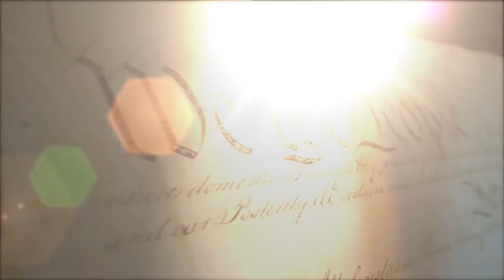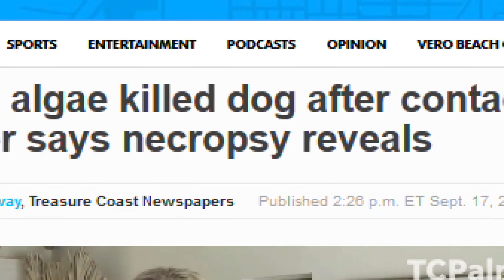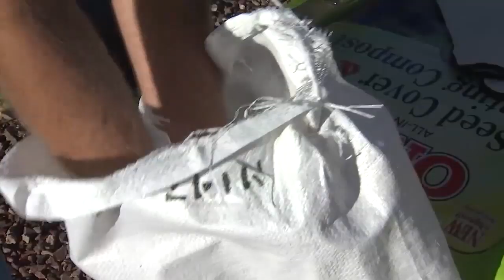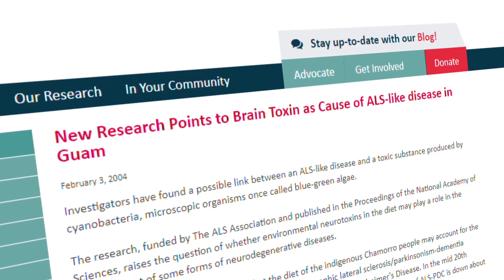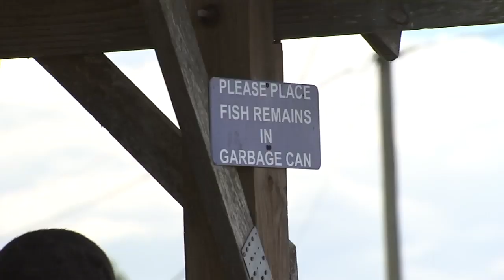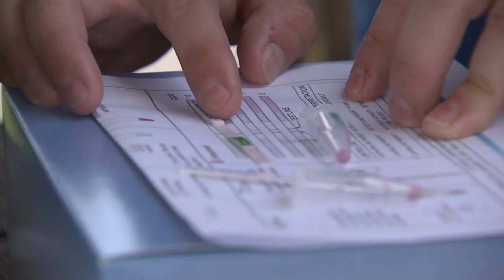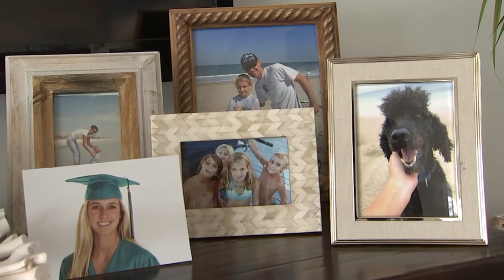Investigating Florida's Toxic Water Debacle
Toxic river water killing our pets... Toxins in our fish and shellfish that scientists have linked to ALS. Now they're moving forward with a plan to start pumping some of the polluted water deep underground.